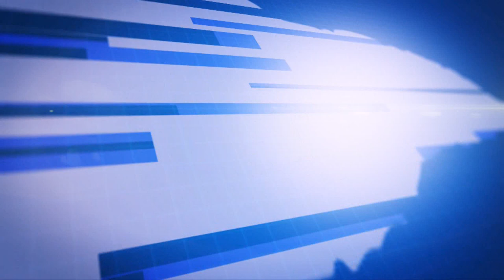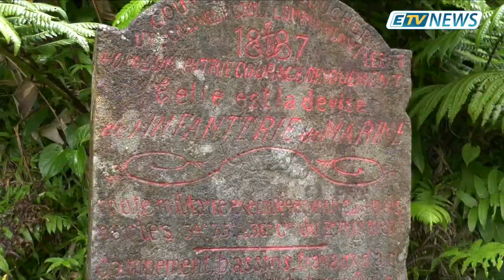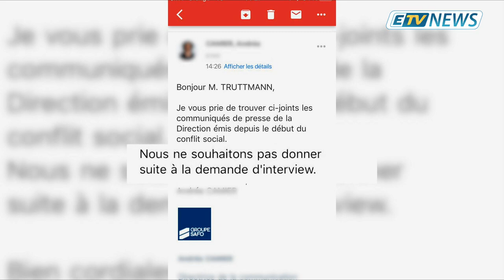JT ETV NEWS du 15 Janvier 2019